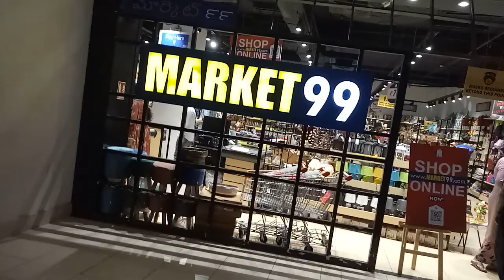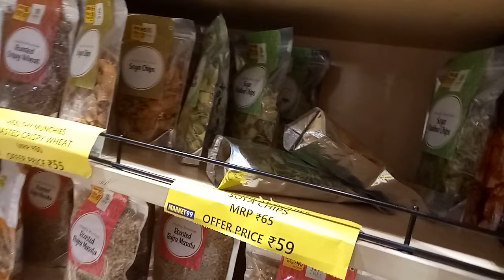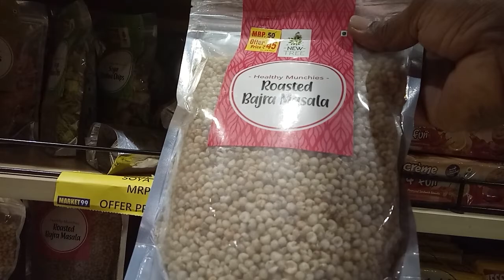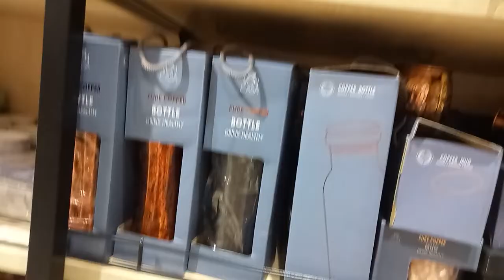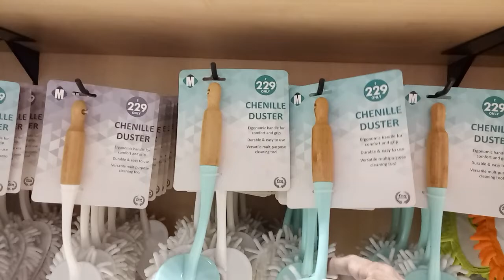99 market Vijayawada 99 మార్కెట్ విజయవాడ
Andhra to India
PVP Mall
Vijayawada
kitchen item
food item